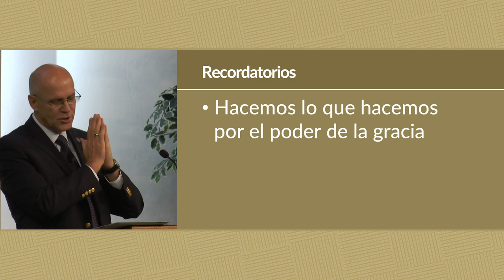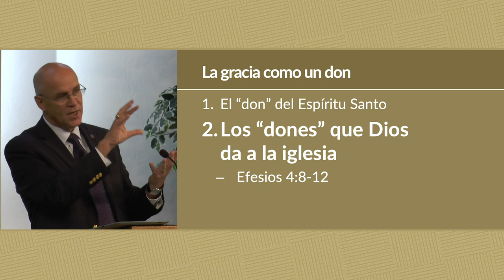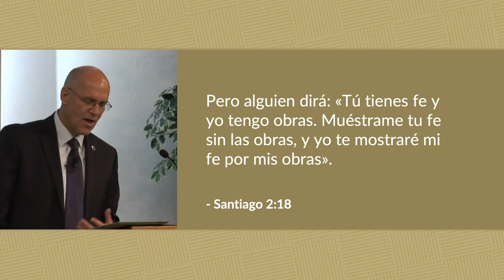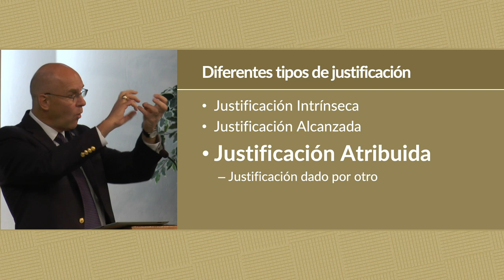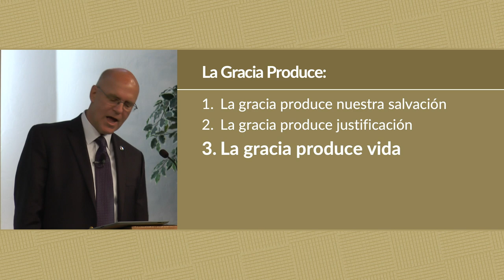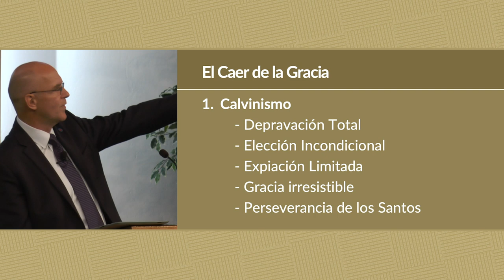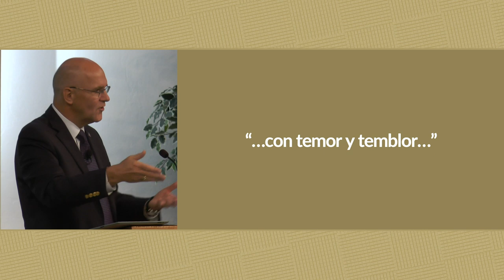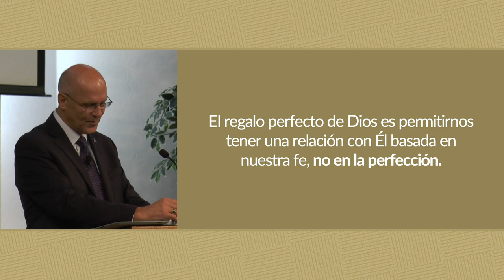El Regalo más Preciado de Dios | Mike Mazzalongo | BibleTalk.tv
Esta lección describe los beneficios reales en la vida producidos por la gracia de Dios.